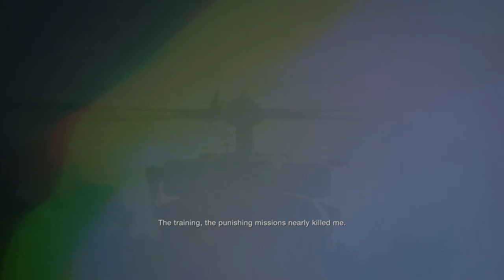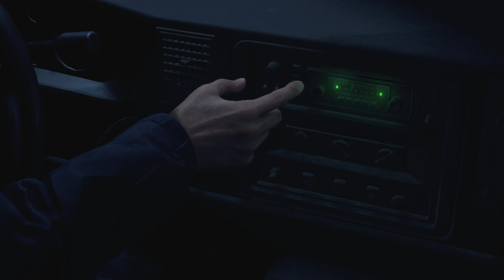FIRST TIME PLAYING RESIDENT EVIL 4 | Thank you CAPCOM for the code!!!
All the Blue Medallions in the windmill area are shown in the video!!

Thanks Capcom for giving me the Full Game of RE4 Remake.

Resident Evil 4 (2023) is a remake of the 2005 game Resident Evil 4. It features "over-the-shoulder" third-person shooter gameplay similar to the original, while drawing from the remakes of Resident Evil 2 (2019) and Resident Evil 3 (2020). Resident Evil 4 features redesigned visuals, designed to create a tenser atmosphere, along with new character designs and backgrounds. Players control the US agent Leon S. Kennedy, who must save Ashley Graham, the daughter of the US president, from the mysterious Los Iluminados cult. The remake features redesigned visuals, new controls, and new item crafting and parrying systems.

Following the destruction of Raccoon City, Leon S. Kennedy (Nick Apostolides) undergoes grueling training under Major Jack Krauser (Mike Kovac) and becomes an agent for the US government. In 2004, Leon is dispatched to rescue the president's daughter, Ashley Graham (Genevieve Buechner), who is being held captive in a village in Europe. Leon discovers the villagers are hostile, controlled by a parasite called Las Plagas, and have pledged themselves to the Los Illuminados cult.

PC Specs:-
i9-8950HK Processor
NVIDIA Geforce GTX 1060
6 GB VRAM
16 GB RAM